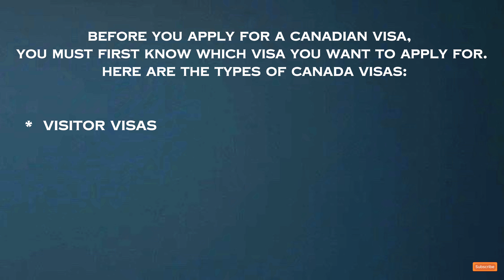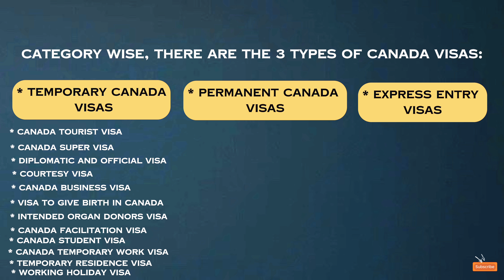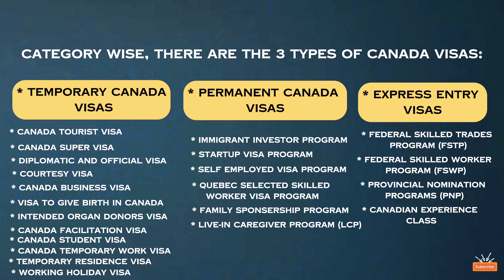Hurry Up | CANADA is giving 22 different Visas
This video has something rare, which you will find nowhere else. in this video, I have shown the 22 types of visas the Canadian government has offered. However, they are not popularised by immigration agencies and agents because they will not get any commission on most of them. As I always say knowledge is the ultimate power. Be aware of them all and share them with those who may need them.

Be My Friends:

WHO AM I :
I am Taranpreet Singh, A Writer, Engineer, Government Officer, Investor, YouTuber and Much More. This "VOICES INSIDE US" Channel is solely dedicated to our innermost voices, our confusions and our dreams which keep us driven all throughout our lives. My MISSION is to INSPIRE Everyone so that they can follow their heart, wherever it will lead.

Enjoy watching the video and Thank you for your TIME.